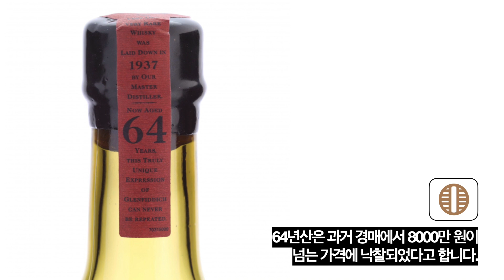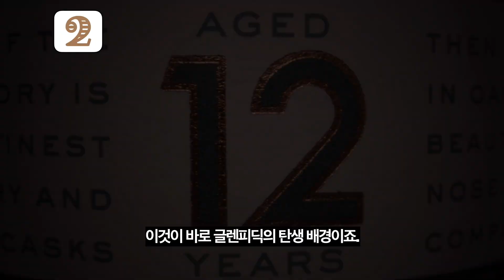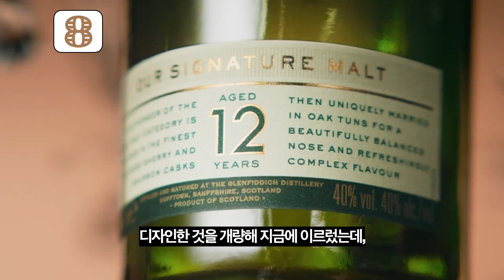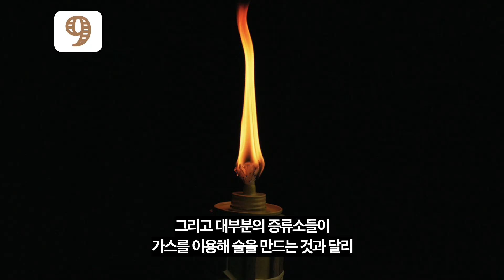5분만에 알아보는 글렌피딕에 대한 10가지 사실 / 글렌피딕이랑 발베니, 글렌리벳의 관계는? / 수천만 원 짜리 글렌피딕도 있다고? / 글렌피딕 회사는 어디일까?